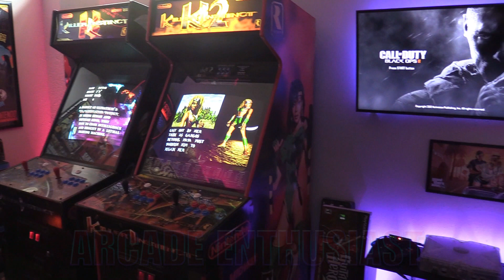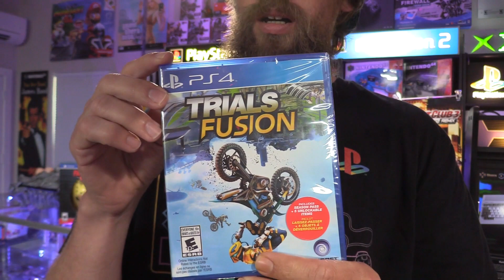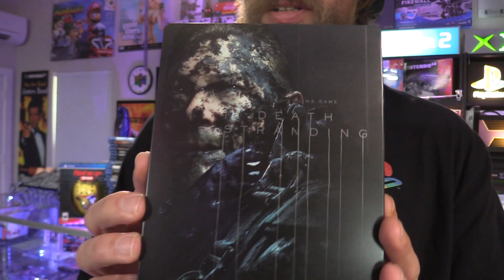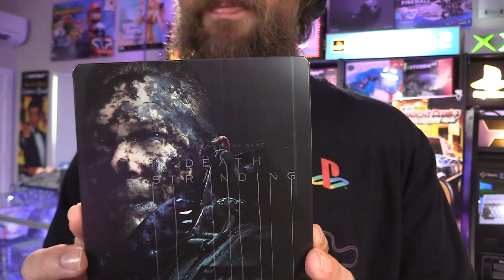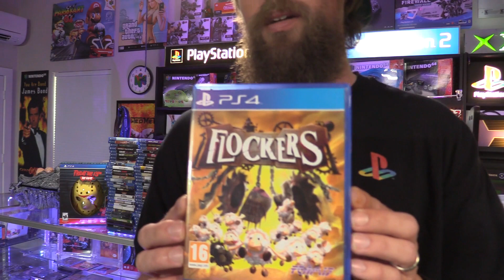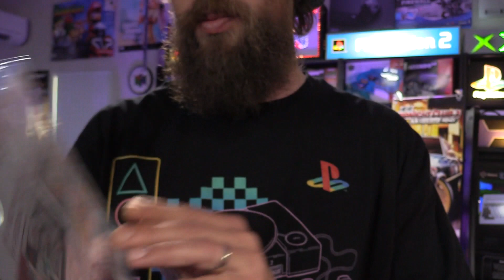My PS4 & PSVR Game Collection 2020!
Today I'm going to be showing my entire PlayStation 4 and PSVR Collection.  I've been collecting PS4 games since the system launched back in 2013. Many great games from Mortal Kombat 11 to Wreckfest, to golf games and so on.  Lots of great games for the system by far than any other system in this generation of consoles.